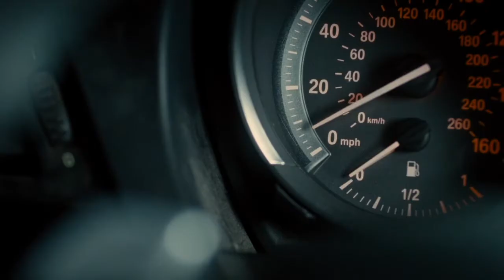R & Julie | Walk Through The Fire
Song -  Walk Through The Fire by ZΛYDE  WØLF feat. Ruelle

Movie - Warm Bodies [2013] + a book